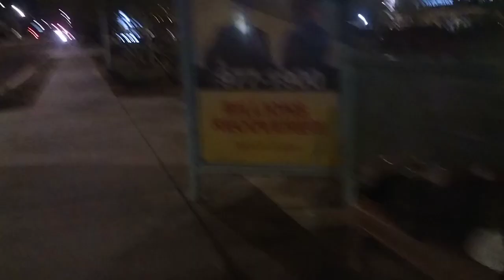Dan Dan Vlog 1178 (raw footage part 1): July 20th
Thursday, July 20th, 2023, 2:46 am (late Wednesday night)

interestingly enough, Google Maps shows this driveway as East Brill Street.

I lost my iPhone at work last night, so in the interest of keeping this vlog going and myself sane, I'm just posting the raw footage directly from Obamaphone 3.

I currently have no access to my iCloud, so there might be additional parts I'm missing that we're shot on my iPhone.

I’m able to make ends meet by doing shift work and getting paid the next day through the Wonolo and WorkWhile apps.
Both are in the Apple App Store and on Google Play.
$10 bonus on Wonolo: DANIELLK5YGP
$50 bonus on WorkWhile: DANIEL583

WorkWhile is currently offering shifts that pay over $200 a shift. Wouldn’t you like to earn an extra $250?